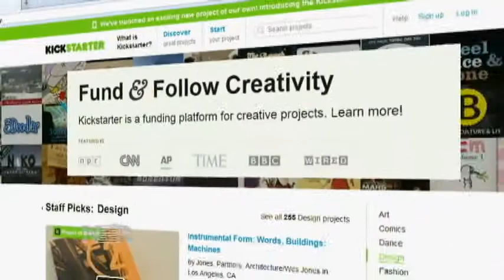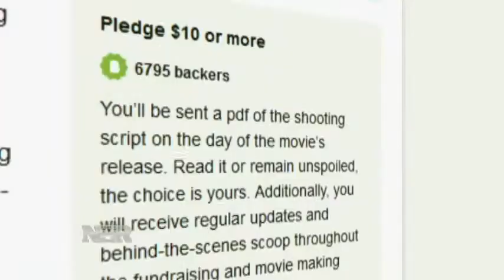Saving Veronica Mars (3/18/13)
Funding for a film based on the cancelled TV series, "Veronica Mars" is being raised in an unusual way as Julia Boorstin reports for Nightly Business Report (NBR).